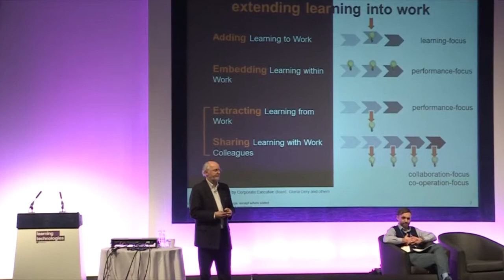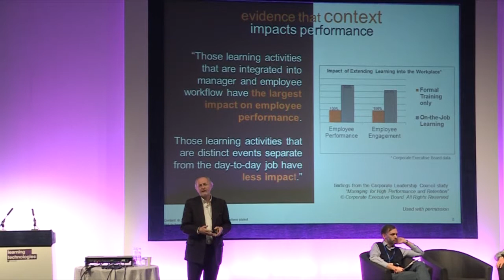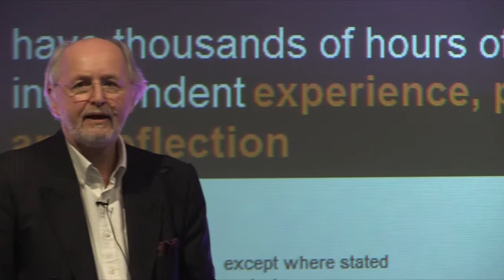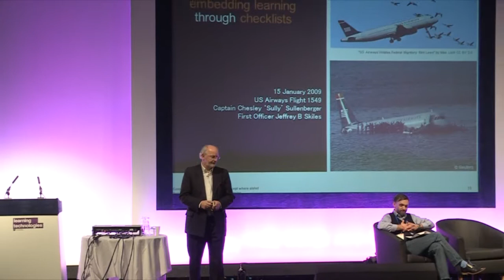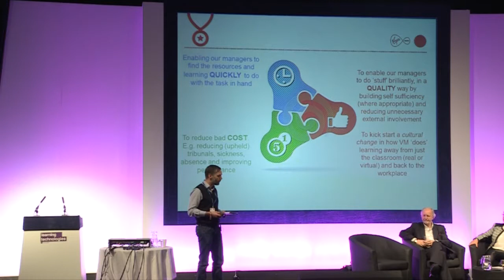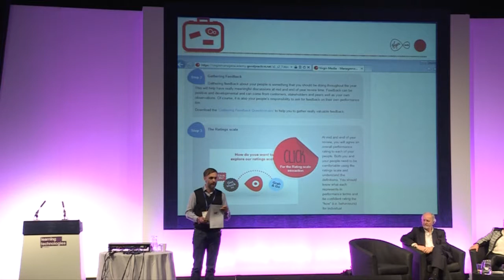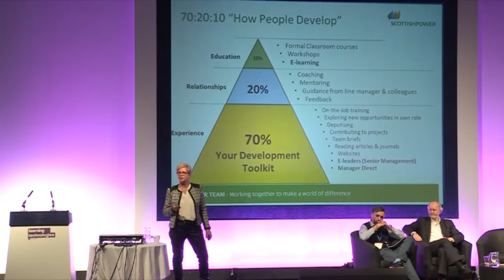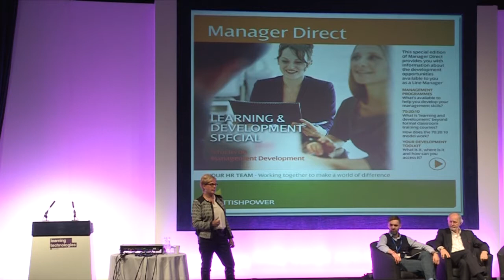Tristan Dhalla: Extending learning beyond the formal LT 2015 Conference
Tristan Dhalla, Chales Jennings, Pamela Malkin

We know that most learning takes place outside the classroom, but how can it be encouraged, directed and supported? In this session, 70:20:10 expert Charles Jennings takes the lead in laying out both the theoretical and practical side of embedding learning in workflows, followed by two people who have achieved this in their workplaces – Tristan Dhalla at Virgin Media and Pamela Malkin at Scottish Power. Together they will explore in detail how we can truly establish

• Designing materials, activities and systems for a 70:20:10 approach
• Helping managers succeed in their pivotal role in learning
• Knowing what learning activity you can track, and what you can’t
• The importance of dialogue with employees and managers
• Dealing with “learning means training means classrooms”